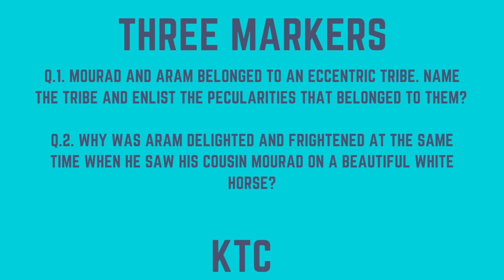Test of Summer of white beautiful horse. Test for class 11 English. Important questions English